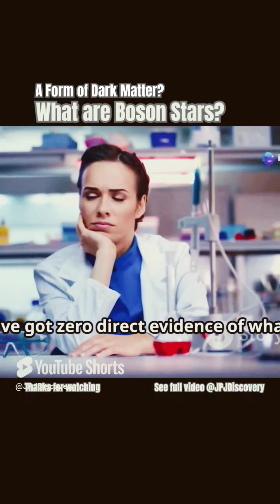Unveiling the Mystery of Boson Stars?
Ever gazed at the night sky and wondered about the hidden wonders above? Join us in this captivating 2-minute exploration of boson stars and their intriguing connection to dark matter! These invisible entities could comprise a significant portion of our universe, with dark matter accounting for about 25% of all cosmic mass. We discuss the evolution of dark matter theories, from WIMPs to the game-changing axions, which might just hold the key to understanding this enigmatic matter. Could these exotic boson stars be lurking in the cosmos, impacting stellar behavior while remaining undetectable? Tune in to unveil the mysteries of the universe that lie beyond our sight!